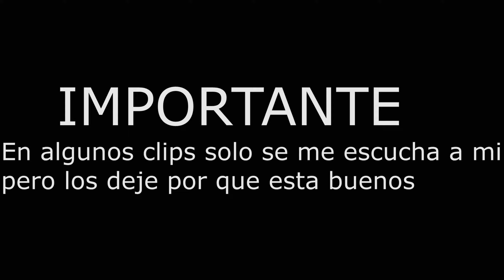HAGO la MEJOR y MAS RARA TRAP de TODO HCF! | HolyPvP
🏹 250 Likes?

⚔️ IP: Holypvp.net

🗡️ IP :Np.Holypvp.net
📌 Texture Pack:

✱Info random✱

⌨️ Teclado: Hyperx Alloy Origin MX RED

🎤Micrófono: Blue SnowBall condenser

✱Grabación/Edicion✱

✱ Social Media ✱

🎨 Designer: @Simplayy

HCF EL BORRADOR DE MENTES *sale mal* MINECRAFT HCF HCF

LA TRISTE HISTORIA DE MI MICROFONO HCF MINECRAFT HCF VIVIENDO EN UN CUBO DE TIERRA VIVIENDO EN UN CUBO DE TIERRA #1 VIVIENDO EN UN CUBO GIGANTE DE TIERRA MINECRAFT HCF MINECRAFT MINECRAFT PVP 1VS1 HCF TRAPS HOLYHCF EAGLEHCF HOLYHCF 6VS1 EAGLEHCF POWERS HOLY POWERS HOLY LITE ROLEMINE HCF ROLEMINE VEIL HCF VEIL OWNER SERIES STAFF CORRUPTO ROLEMINE STAFF CORRUPTO ME FROZEAN ME HACKUSEAN 1VS1 TEAMFIGHT ROLEMINE TF TRAPPING SERIES TRAPPING KENZOO MATO A KENZO MATO A PATROXWAREZ MI DIOS PATROX WAREZ qOWNER SERIES RAID HCF RAID QUEDAMOS RAID HCF OWNER SERIES IMEK_ OWNER MINECRAFT HCF NUEVO SERVIDOR DE MINECRAFT NO PREMIUM NUEVO NO PREMIUM SERVER NUEVO SERVER SURVIVAL 2018 MINECRAFT HCF EN HOLYHCF AKUSUMA RIFFOO VOLTAG_  BANEO A IKEVIN_XUSANDO HACKS LETSPLAY
 CLICKBAIT VIOLADO POR IKEVIN EZ EXCUSAS XD forcide.pw como tener minecraft